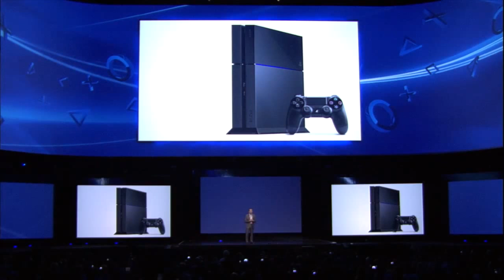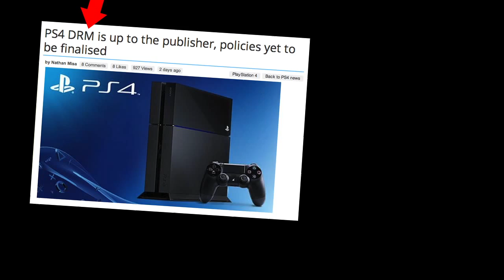yablko, čo povieš na: playstation 4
Sleduj ma